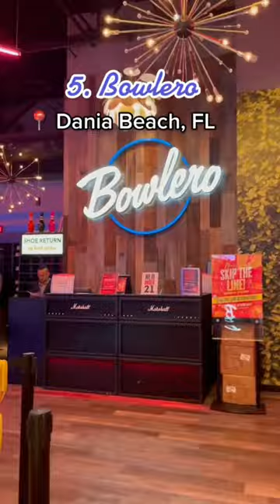5 Fun Things To Do In South Florida.